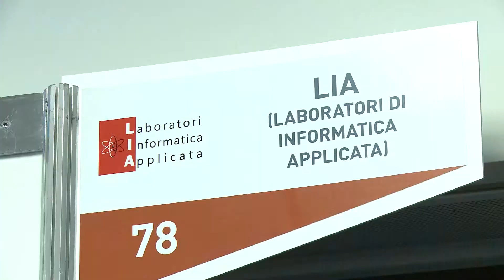SINNOVA 2014 - Intervista all'impresa LIA (Laboratori di Informatica Applicata)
Intervista all'impresa LIA (Laboratori di Informatica Applicata) registrata nel corso di SINNOVA 2014, il 2° Salone dell'Innovazione al servizio dell'impresa in Sardegna.

SINNOVA 2014 è stato organizzato da Sardegna Ricerche e dall'Assessorato della Programmazione, Bilancio, Credito e Assetto del Territorio della Regione Autonoma della Sardegna e si è tenuto il 27 e 28 giugno a Cagliari, presso il complesso polifunzionale "Santa Gilla".